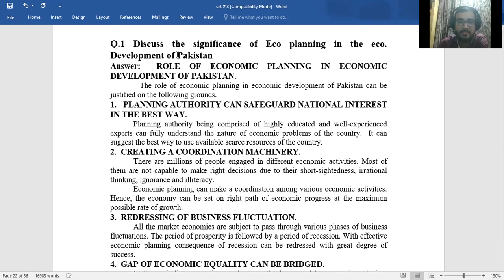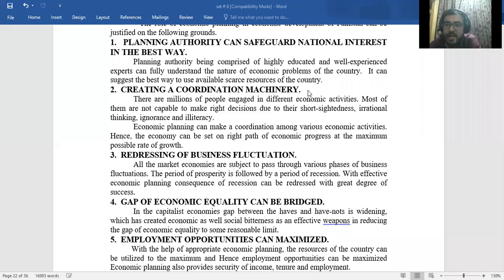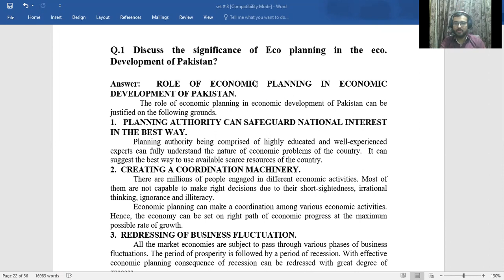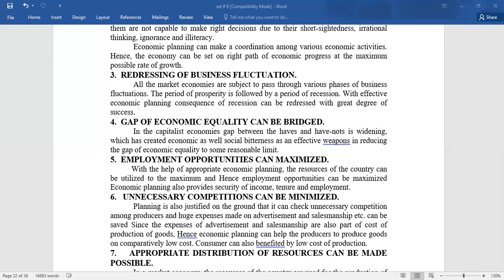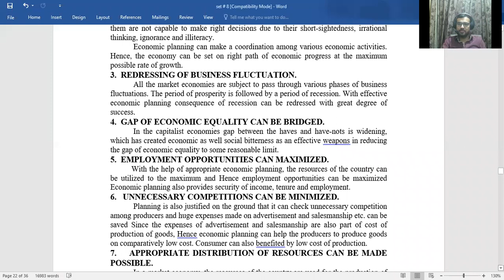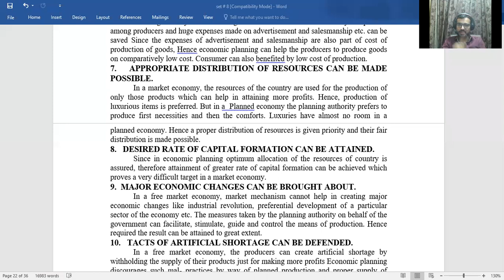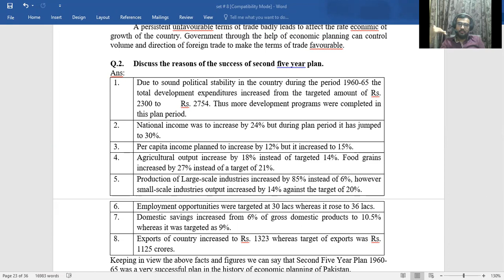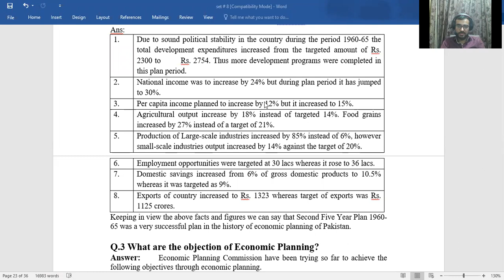BCOM II EDP ECONOMIC PLANNING 13 01 2021